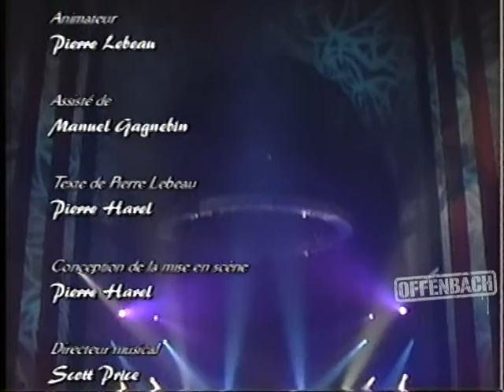Offenbach a l'Oratoire - La commemoration - Rirolarma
Roger Wezo Belval
Johnny Gravel
Pierre Harel
Michel Willie Lamothe
Breen LeBoeuf
John McGale